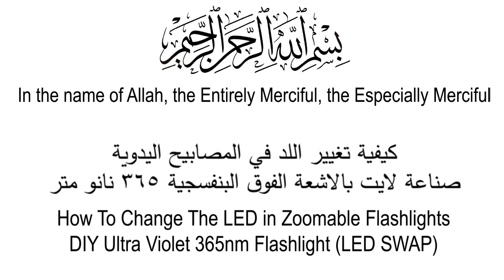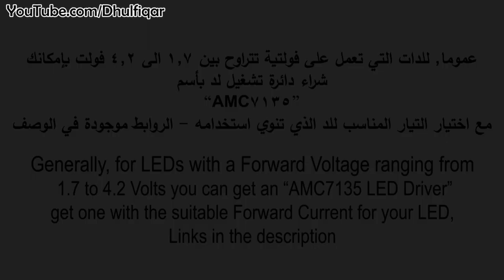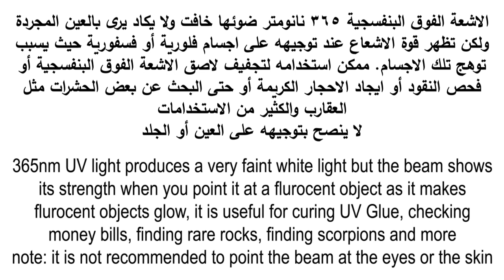How to change the LED in a flashlight || DIY Blacklight Ultraviolet UV 365nm Torch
Important: Always wear ultraviolet safety goggles whenever you use an ultraviolet flashlight to protect your eyes from the reflected UV Ray.. Buy UV Protection Goggles
if this project is too complicated for you then this Convoy 365nm UV flashlight with ZWB2 Filter is an excellent UV flashlight

SKYWOLFEYE TLY-6501 Mod - How to change the LED in a flashlight || Diy Blacklight UV 365nm torch

I recommend 365nm UV LEDs over the 385, 395nm & 405nm LEDs because the 365nm LED gives a lot more UV light and emits a faint glow of white light unlike the 385nm, 395nm and the 405nm which emit a lot of purple light which decreases the glow in the dark effect
The most efficient 365nm UV LED is made by LG and nichia

Ultraviolet flashlight are very handy to have and can be used to cure UV glue, check money bills, find Fluorescent Minerals (rocks that glow), find insects like scorpions and also can be used to check the cleanliness of hotel rooms and bed sheets..